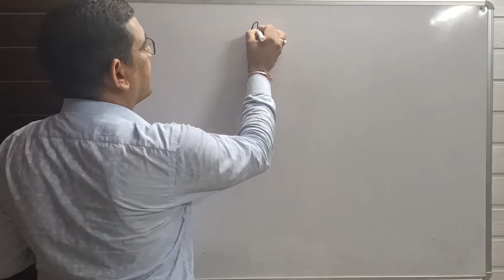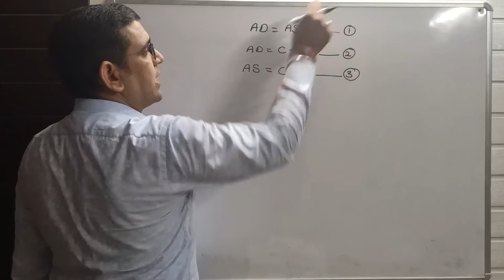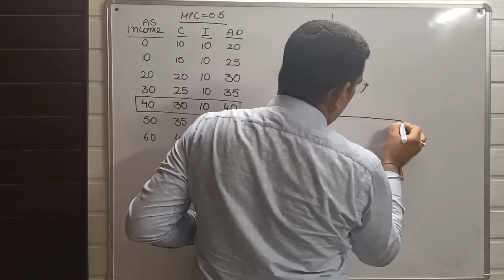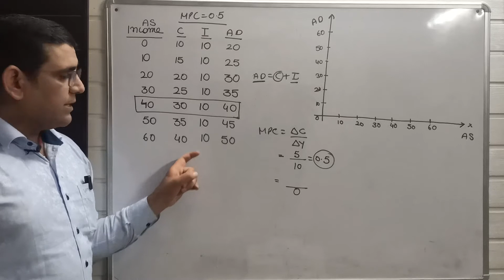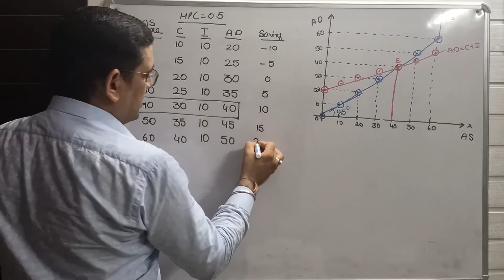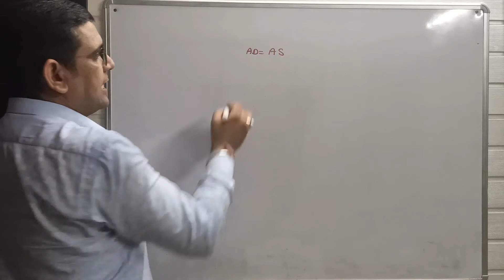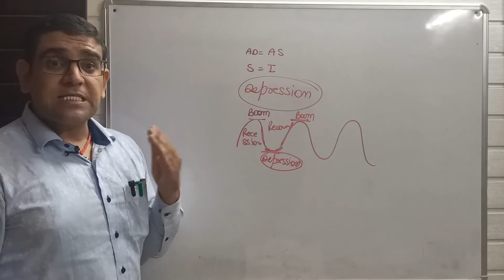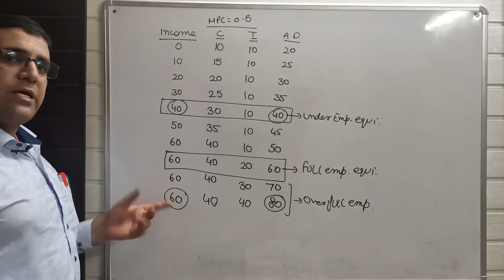Chapter-6 Short Run Equilibrium Output Part-7